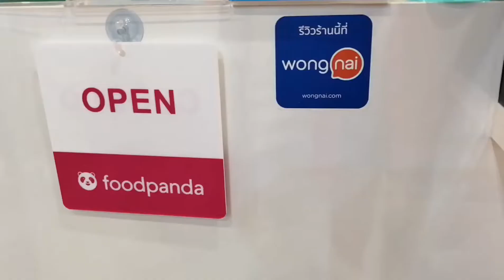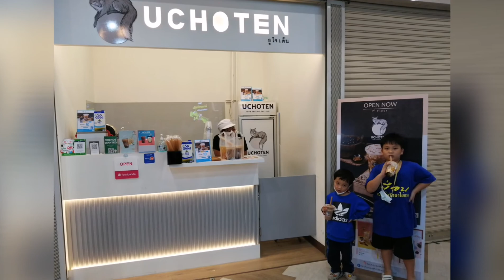ชานมไข่มุก uchoten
Uchoten ชาไข่มุก อูโจเต็น ทานแล้วไม่รู้สึกผิด
ยิ่ง soy tea boba-uchoten signature อร่อยมากค่า
เมนูนมสด ของเด็กๆก็มีด้วยน้า ใครแวะผ่านเสาวรีย์แวะไปได้เลยจ้าอยู่ที่ห้าง วิคตอรี่ฮับชั่น1 จ้า